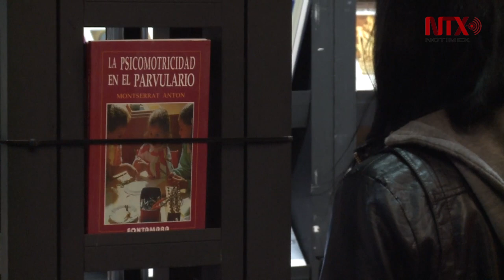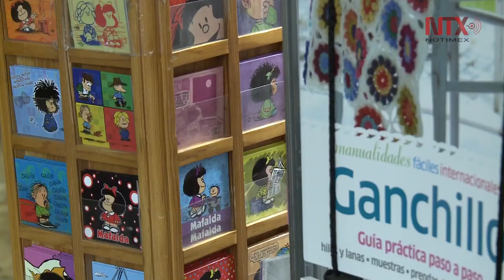Feria del Libro del Palacio de Minería cumple 40 años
Entre las grandes ferias del libro en el país, la del Palacio de Minería es la más antigua y fue creada por la Universidad Nacional Autónoma de México